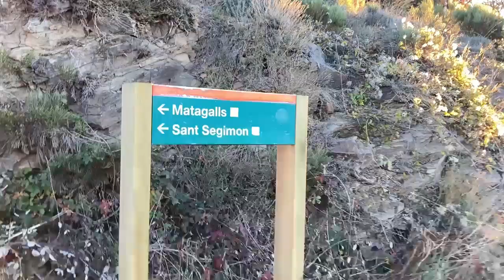Matagalls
Turó del Pla de la Barraca, Matagalls y Turó Gros desde Coll Formic.